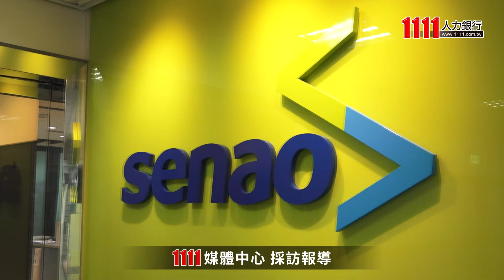神腦國際量身打造員工福利 友善育兒措施揪甘心 |幸福企業|1111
神腦國際視員工為最大資產，員工福利給好給滿，並適用於各年齡層同仁。對於新手爸媽，能充分感受到公司對同仁生兒育女的支持；對於年輕人，能第一間充分體驗未上市新手機，還有優惠員工購物；對於全年齡同仁，各式3C與生活家電員購優惠、員工健檢、教育訓練等，都讓神腦同仁們十分有感。

國內最大行動裝置與數位商品通路商神腦國際，創立至今42年，持續追求企業永續經營及成長，愛護員工有一套。深入觀察員工所需，量身打造專屬福利，針對新手爸媽洽談合作幼兒園、設立哺乳媽媽專屬空間，員工無後顧之憂可放心衝刺事業。另外不定時讓員工搶先體驗未上市手機，培訓成品牌達人，還有豐富的員購滿足生活所需，並關懷照顧員工健康，神腦將員工擺在最重要的位置，包辦生活大小事，也難怪能屹立不搖成為業界領頭羊。

*現在就加入幸福企業 神腦國際 並投給他們幸福一票!

【製作團隊】
採訪/撰稿   蘇筠家
攝影             張至友 吳宇軒
後製            潘奕雲
特別感謝 神腦國際 協助拍攝